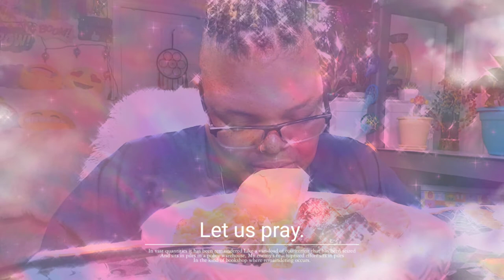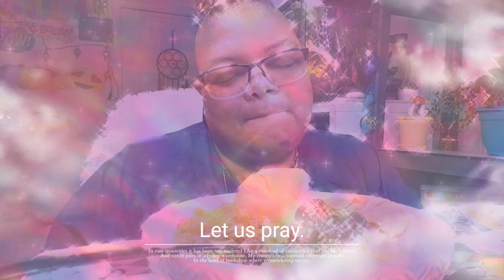Mukbang & Chat | Real Housewives of The Potomac | Season 6 | Ep 1 - Reunion Part 1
0:01 Chit Chat
8:40 Real Housewives of Potomac Season 6 Ep. 1 - Reunion Part 1
9:04 Candice & Chris - CHRIS AINT NO SCRUB!
9:09 Candice Admitted She Provoked Monique
10:40 Chris Is NOT a scrub!
12:40 Now I ain’t the one to gossip but….
13:40 Gizelle & Robyn
14:10 Royn & Juan
16:38 Gizelle & Jamal
17:88 Ashley & Micheal - A Setup For Failure
20:20 ZenWen & Eddie - The Truth About ZenWen
21:43 Messy Mia & Gordon
23:58 Askela & Dre
24:22 Queen Karen & Ray
25:06 Ashley & Micheal

Back by popular demand!! Going through me emails and my Mukbang & Chat has been one of the top 6 videos people have asked me to start back posting. Hope you all enjoy this pre-Thanksgiving Dinner Mukbang and Real Housewives of Potomac Season 6 Ep 1 - Reunion Pt. 1 discussion.

Hi, I’m Nele! On this channel you will find me being old school saying everything you were thinking or stuff you never thought of straight with no chaser. See my playlist for specific topics.

Send Friend Mail To:

My Favorite Products:
🚙 UBER 🚙: KAYPNNGAUE
🚗 LYFT 🚗: AllThingsNele
✔️How To Make Your Channel Grow Fast✔️
XOXO
❤Nele❤
Additional Music By:

Additional Creator Content Credits:e